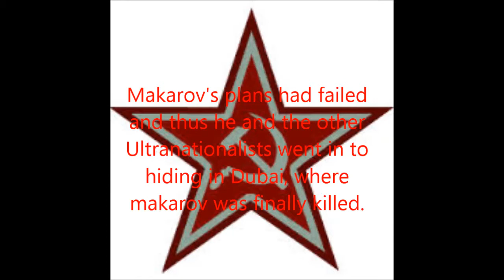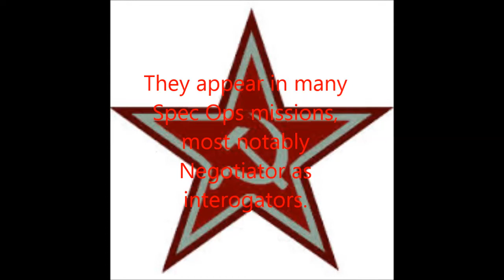Spetsnaz Team Guide